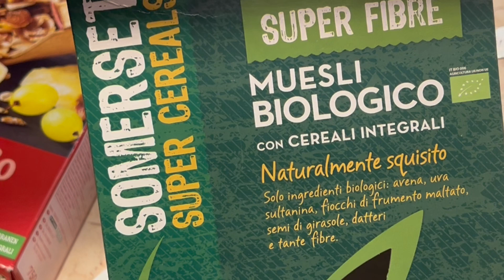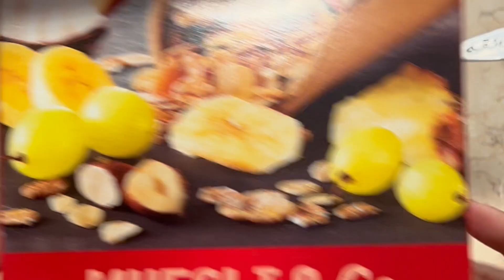Ramadan Special healthy sehri menu idea day 3 | ramadan 2024 menu idea | niliz cook book vlogs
Hello YT's! Welcome to my new vlog.

My other channels :
Niliz Miniature :      @Niliz.Miniature
Niliz Mini Village :     @Niliz Mini Village

People might search for :
niliz cook book
niliz cookbook
family vlog
ramadan 2024
ramadan vlogs
sehri menu idea
suhoor menu idea
healthy suhoor recipes
healthy sehri recipes
easy suhoor recipes
easy sehri recipes
iftar menu
iftar 2024 menu
iftar menu idea
ramadan 2024 menu idea
ramadan recipes
ramadan recipes 2024
iftar menu idea 2024
iftar 2024 menu idea